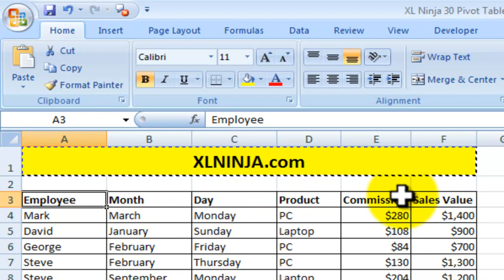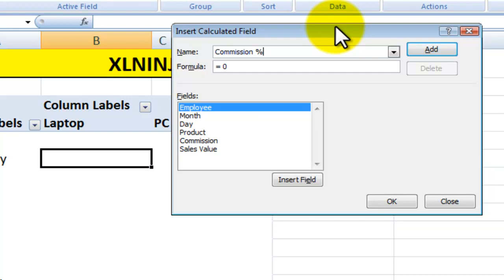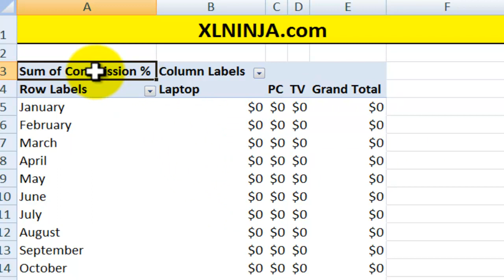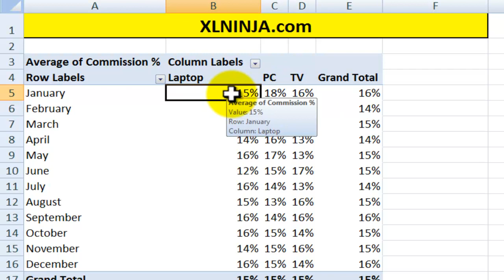Calculated fields pivot table in Excel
When you set a pivot table up in Excel you might want to perform calculations using the base data.
For instance, you might have information about sales revenue and sales commission and you might want to calculate the commission percentage in order to understand how much your sales people are earning in commission.

You can easily do so within a pivot table.